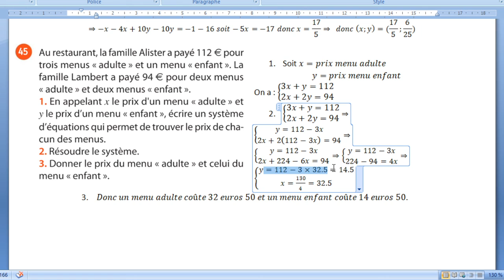2de 45p274 problème avec un système